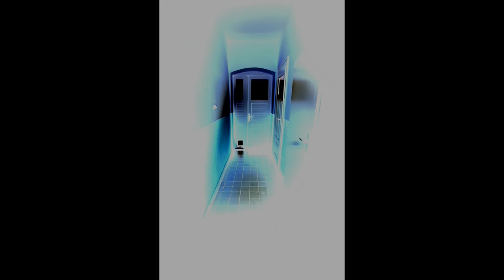René Knappe - Raumangst (Musikvideo Version 2)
Since I don't have a decent camera to film the actual video yet, I used a picture I made a couple of years ago instead. I did some variations with pop-up effects, gray scales and inverted colours and stuff. Nothing special, but it really was a pain in the arse to make it, because the program I used had problems to export the project correctly and I had to export every transition separately and combined them afterwards. I also had to make several adjustments and I'm glad it's finally done.
The track was produced in March 2022.

Side note: I didn't planned on that, but the picture I used for this video was made on April 8, 2019, and I finished this video on April 8, 2022.